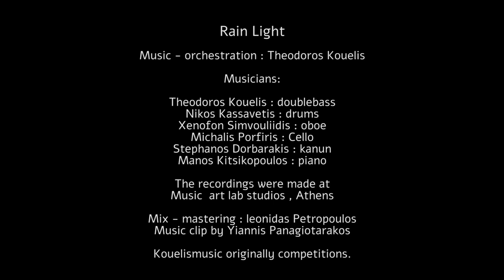Rain light - Theodoros Kouelis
Rain light

Soundtrack of the movie " the lifebelt"

Videoclip by the director of the movie : John Panagiotarakos

Musicians:
Theodoros Kouelis : doublebass
Nikos Kassavetis : drums
Xenofon Simvouliidis : oboe
Michalis Porfiris : Cello
Stephanos Dorbarakis : kanun
Manos Kitsikopoulos : piano

The recordings were made at
Music  art lab studios , Athens
Mix - mastering : leonidas Petropoulos

Kouelismusic originally compositions.